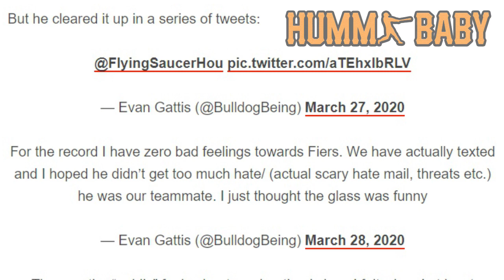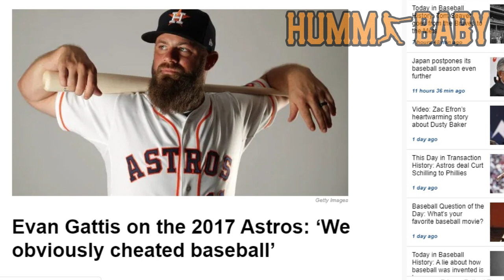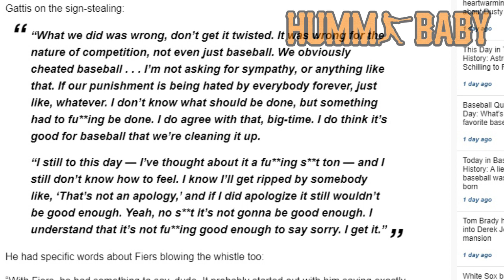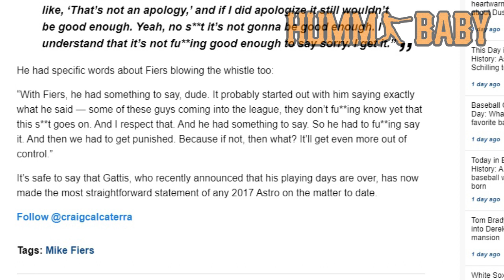Evan Gattis Says Astros CHEATED Baseball - And Retweets Mike Fiers Snitches Get Stitches Merch!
Evan Gattis has opened up some more on the Astros Cheating Scandal including going as far to say that the Astros cheated baseball.  However, his apology is riddled with F-Bombs and is hard to decipher exactly.  He also mentions Mike Fiers, who was original whistleblower in the case, helping Ken Rosenthal break the story.  Gattis had earlier re-tweeted an image of a cup that had a picture of Fiers and said "SNITCHES GET STITCHES."